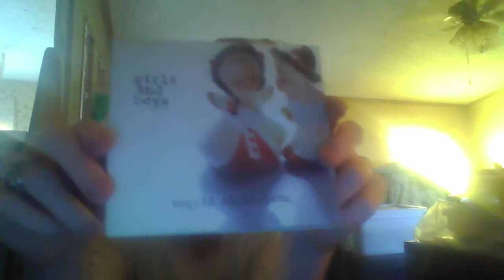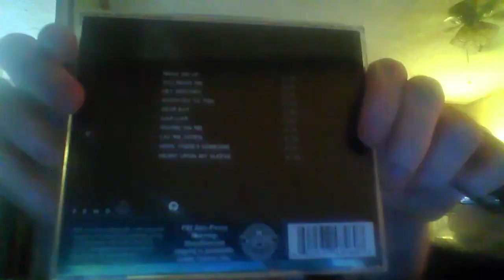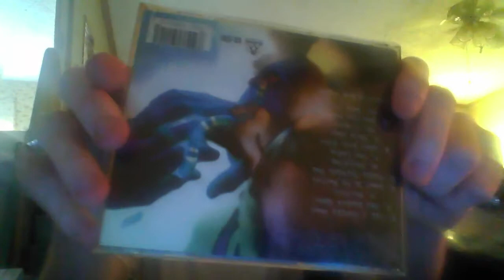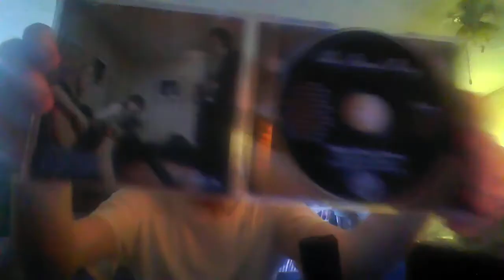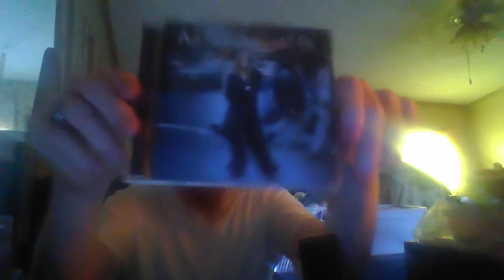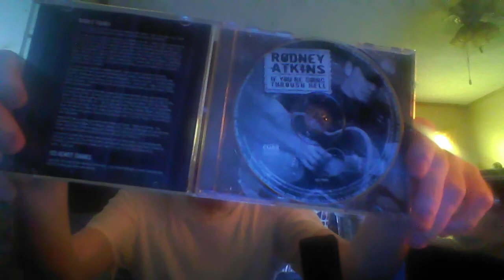CD Update for Monday, September 20, 2021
Today I decided to show off all of the CD's I've acquired from eBay over the last few weeks. I hope you all enjoy the update! :)